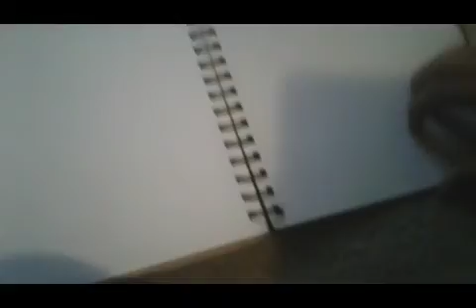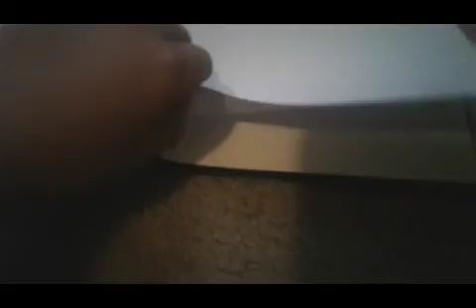IT in real life